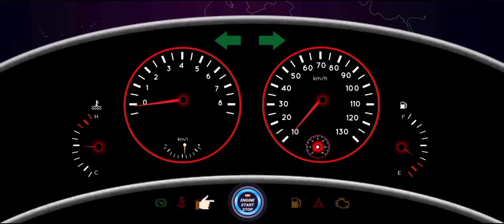455 auto SUV 4x4 jeep off-road snow dragon driving duty games - android jeep driving SUV game